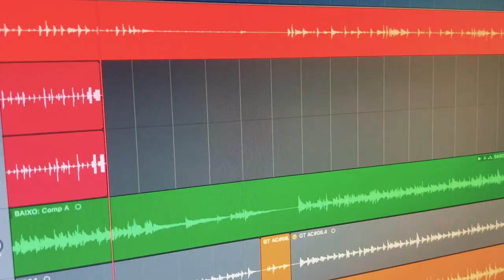POLAR BEARS IN BEDS OF ROSES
Letra: Edouard Priem et Sébastien Duthoit

Produção: Agrupamento de Escolas nº2 de Serpa
Voz: Nelson Canhita
Piano: Carolina Faria
Guitarra Semi-acústica: Nelson Canhita
Guitarra clássica: Luís Pôtra
Guitarra elétrica: Nelson Canhita
Baixo: Inês Canhoto
Cajon: José Bule Ferreira
Bateria: Ricardo Afonso

Gravado, Misturado e Masterizado por André Espada no Estúdio Musibéria

Coreografia por Ricardo Afonso

Produtora: VideoPlanos
Realizador: Nelson Canhita
Produtor: Nelson Canhita
Operadores Câmara: Nelson Canhita
Drone: Gonçalo Madureira

Apoio:
Câmara Municipal de Serpa

Agradecimentos:
Filipa Pegas

Letra:
We all get into the habit
getting out of habits
Too much plastic buying
Too much plastic eating
Too much plastic surgery
In our plastic dwellings
We now choose what to eat,
we now choose how to wrap it
and what we buy no more,
will be sold no more
Chorus:
It’s getting warmer
in our nature
and it breaks the ice
everybody unites
to see polar bears, lie in beds of roses (2x)
No time for lectures
We know the gestures
Farewell good old comfort zones
Castles in the air and lonely thrones
Too many bombs in trolleys
Too little respect in our ways
We, people, do have intelligent hearts
we share our talents and do our part
We reach out to folks on their knees
And prepare the ground for tomorrow’s trees
We wash water and we clear the sky
and get ready for cold days in July
This is your home
Please do not leave it
In the state you found it!
This is the way we walk the Earth
cause we know what all of it is worth

©Edouard Priem et Sébastien Duthoit